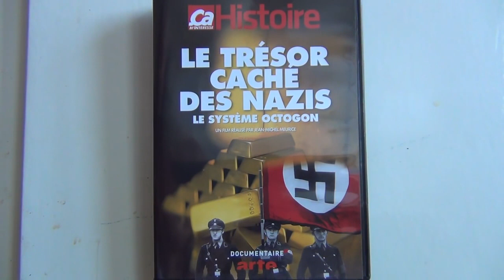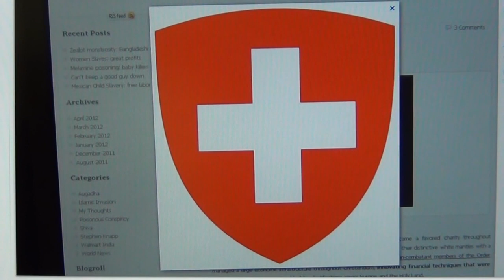OCTOGON Code Secret pour la Suisse et les Templiers Nazis Suisses; Les Lois du Silence